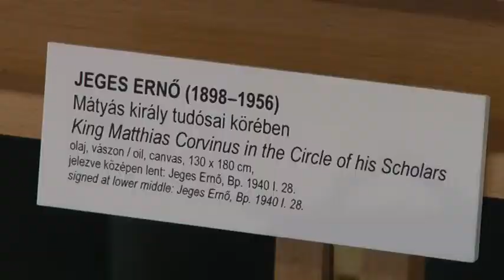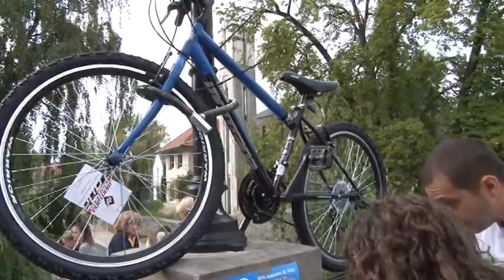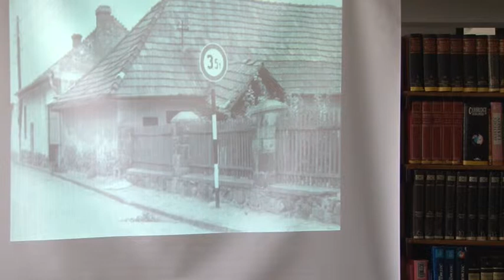Művészváros / TV Szentendre / 2014.09.05.